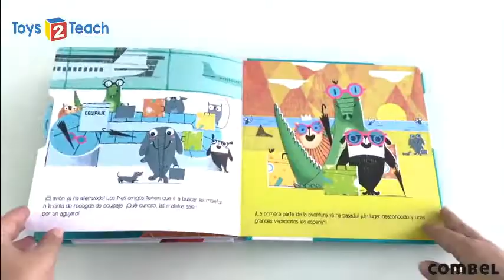50006346 LIBRO ¡DESPEGAMOS!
Acompaña a Coco, Leo y Panda en su primer vuelo en avión. Ayúdales a preparar la maleta, conseguir la tarjeta de embarque y conocer las instalaciones de un aeropuerto.           Año de lanzamiento: 2018 Categoría: De 3 a 4 años Número de páginas: 16